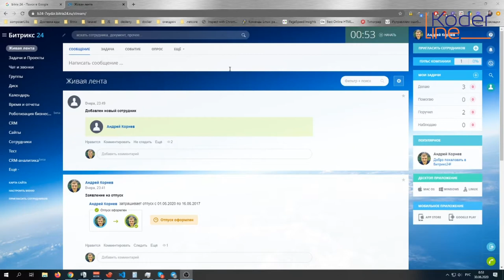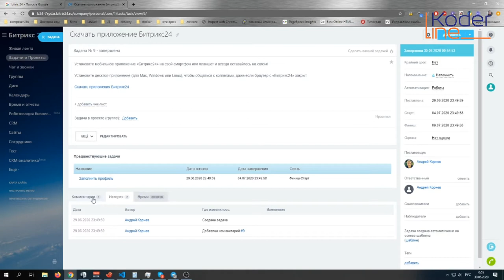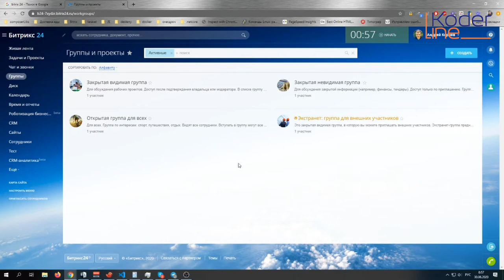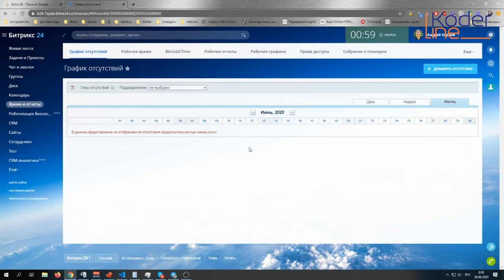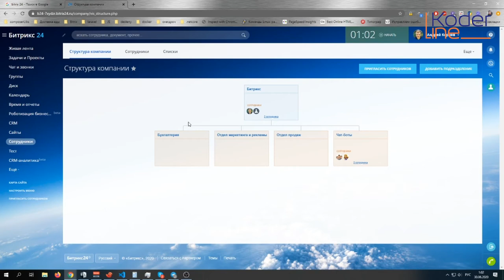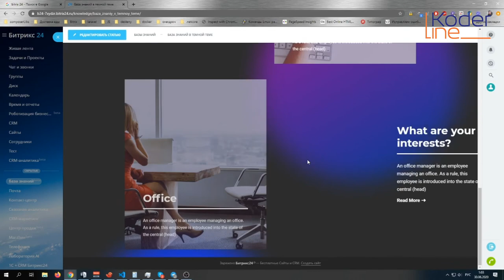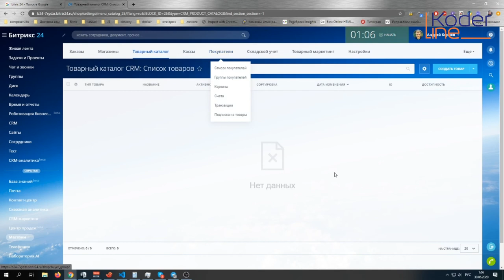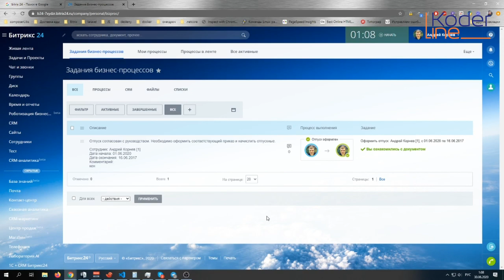Ролик «Демонстрация функционала Битрикса»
Компания «Кодерлайн» предлагает ознакомиться с роликом «Демонстрация функционала Битрикса»

Ведущий: Корнев Андрей Владимирович - специалист 1С.